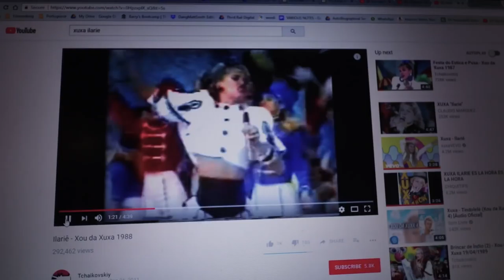Brazilian music is dangerous for your health